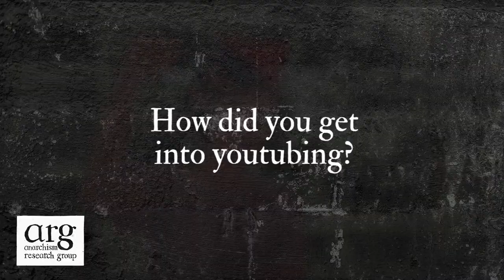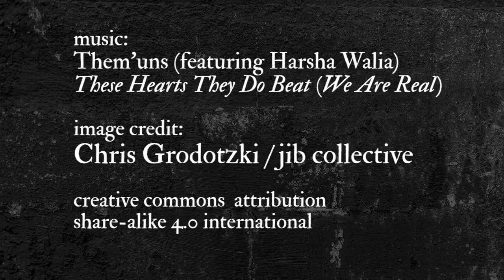Anarchism and Youtube | Zoe Baker Part 1 | ARG Episode 9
In this first of two interviews, anarchist historian Zoe Baker tells us about her experience of being a YouTuber and the relationship between academic research and the YouTube format.

If you have anything you want to ask or say about the video, pop it in the comments below. You can find the ARG on Twitter

The music in this video is 'These Hearts They Do Beat' by Them'uns (featuring Harsha Walia). The image in the intro is by Chris Grodotzski/Jib Collective.